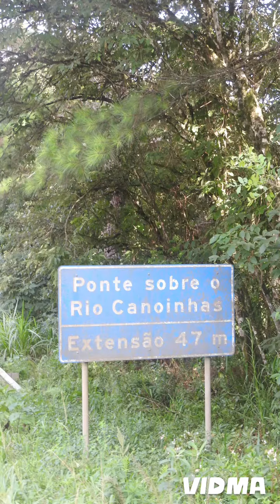🚣CACHOEIRA Salto de Canoinhas SC